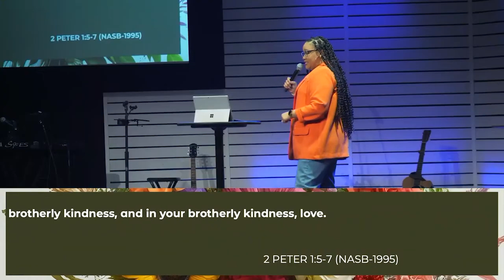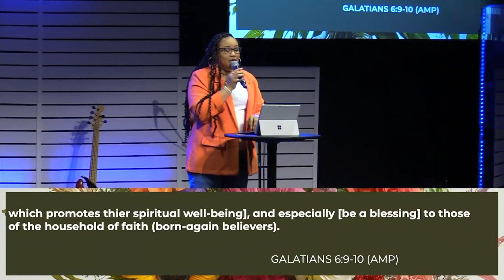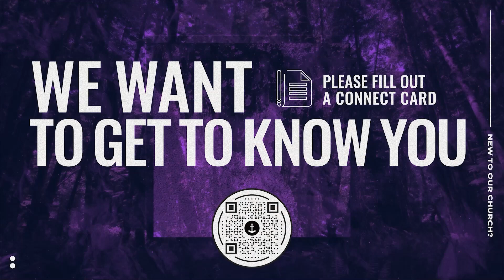Brotherly Kindness // Growing in Godliness // Tashanti Pitts